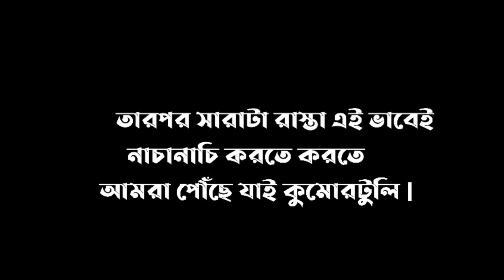পাড়ার পূজার প্রতিমা আনতে আবার কুমোরটুলি 💥😀 || SUBHO PONCHOMI ❣️😊 | Vlog 07 | SURAJ MANDAL VLOG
সবাইকে স্বাগতম আমার নতুন আরো একটি ভিডিওতে , আশা করি আজকে তোমাদের দিনটা অনেক ভালো কেটেছে , আর আমরা গেছিলাম কুমোরটুলিতে আমাদের পাড়ার দুর্গা প্রতিমা আনতে ,
তোমরা ভিডিওটা দেখো আশা করি অনেক ভালো লাগবে |